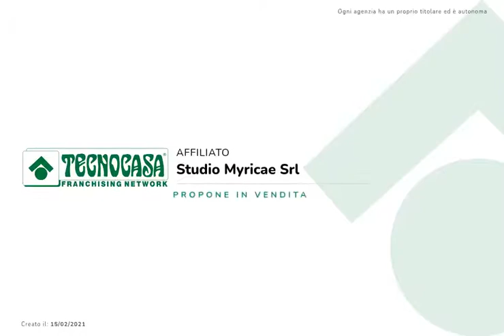GARAGE A DUE PASSI DAL MARE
Proponiamo in vendita garage a due passi dal mare al piano interrato